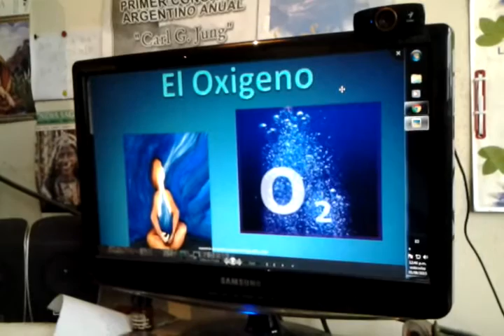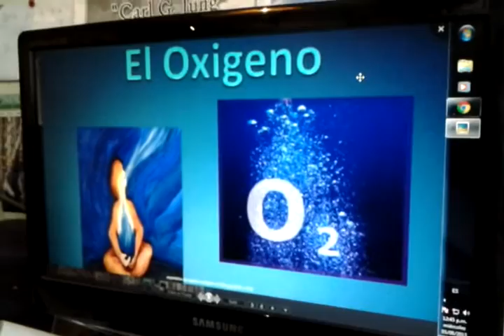Eyaculacion Precoz Tutorial de Cura Tantrica con Oxigenoterapia.-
whatsapp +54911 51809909 La cura Tantrica Natural ,sin pastillas antidepresivas perjudiciales ''veneno para ratas'',es restar O2 al musculo del espasmo y así impedir su función.Es a través de la Apnea o Pranayama con la Guía del Maestro que se consigue esto ,mas de 5000 años de éxitos no pueden ser discutidos,aprende con la Tutela.-whatsapp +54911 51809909